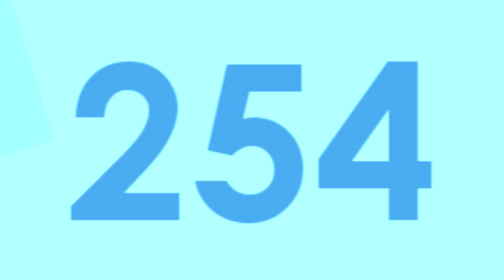MediaFilipinoEditor254 "Spin Cycle" Logo (Colorized)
Colorized thing with: Color swapped of different Colours.
Logo Inspired by InfiniteMediaChronologies135.